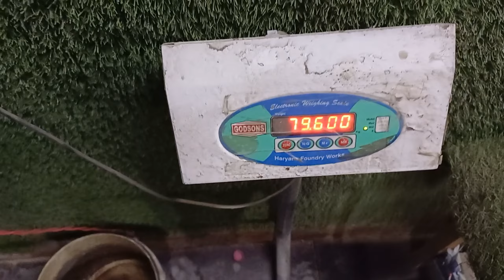Last day off gaining 😁 Dekhte hain aaj kya kya hoga 😋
dill se Shukriya 🤩